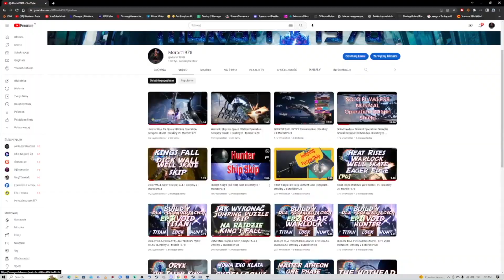Giveaway Brelok Vader i Banany za 1K YouTube Sub I Destiny 2 I Morbit1978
Giveaway Kolekcjonerski Brelok StarWars Darth Vader i Banany za 1K YouTube Sub I Destiny 2 I Morbit1978

[Thumb Graphics]
Intellectual Property and Trademarks - Bungie

[MUSIC]
Intellectual Property and Trademarks - YouTube Music